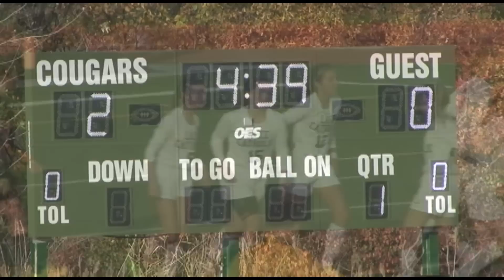2015 Ohio Girls Soccer Playoffs Lake Catholic vs Orange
Orange Lady Lions
@Lake Catholic Cougars (12-2-2)
Division II District Semi-Final